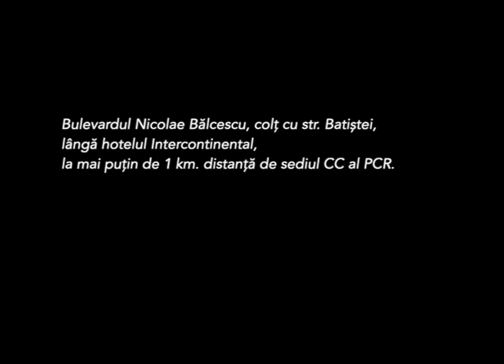21 decembrie 1989 (23:00 - 23:15)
Paul Cozighian, arhiva integrală. Secvența 07 / Subtitrat